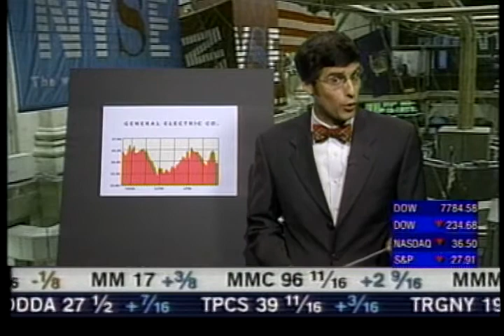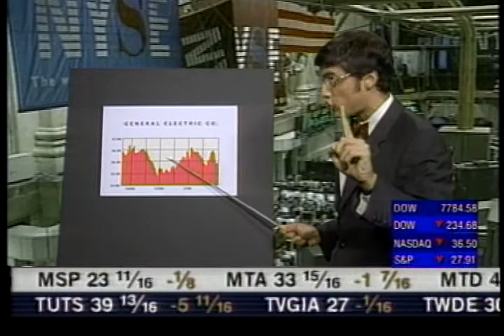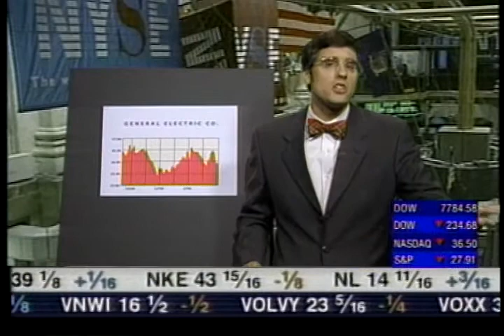Jon Stewart 2002 Interview